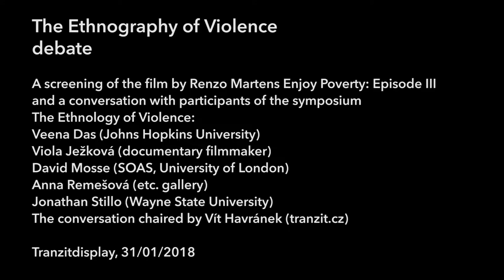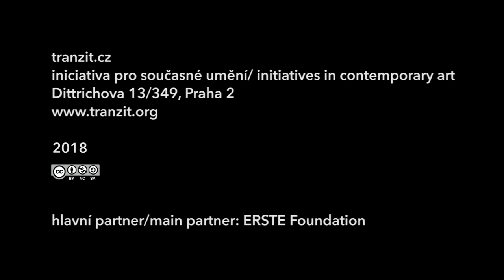Etnografie násilí///The Ethnography of Violence